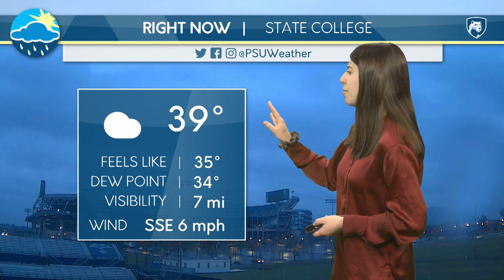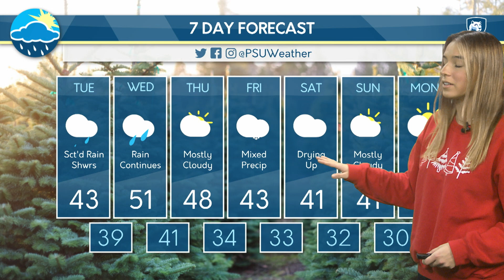Tuesday Morning Group Forecast (12-6-22)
A special holiday forecast from everyone in the Tuesday morning shift, highlighting the rainy conditions ahead of us!